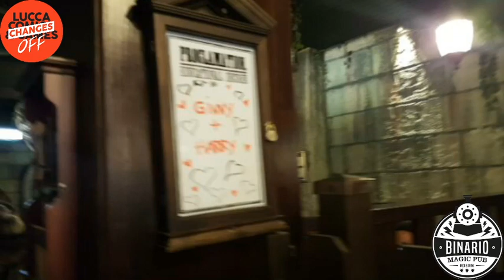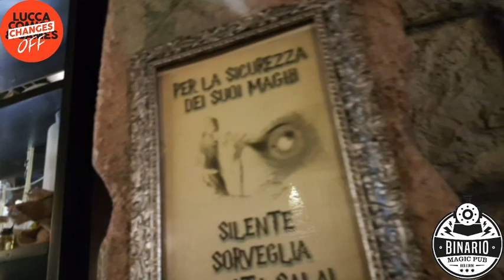LUCCA DIGITAL OFF: Cosplay Live Show "HARRY POTTER e la Didattica a Distanza"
!!!APRI TUTTO!!!

Buongiorno, Babbani! - Questo video è stato trasmesso in live sul sito viola (link in fondo) nella giornata del 01/11/2020 presso il Locale "Binario Magic Pub" (recapiti in fondo) e fa parte dell'elenco delle attività "DIGITAL OFF" di LUCCA CHANGES 2020

Ringrazio l'utente Lapislazuli per avermi dato l'idea del titolo "didattica a distanza"!

essendo una live di 2 ore di seguito
I MOMENTI SALIENTI ACCADUTI, DIVISI PER MINUTAGGIO:
5:30 Lezione di Erbologia
7:30 Sprite, Silente e Piton tutti presenti
12:45 L'organigramma della Mandragola
15:12 Selfie Magico
21:45 Neville Pacioc di che Casa è?
26:55 Lapis Lazuli suggerisce il titolo della Live
34:47 Lenimart is now following
36:46 Riddikulus a Piton!
42:54 La Bacchetta di Tu Sai Chi
53:33 Cos'è un Bezoar
1:00:06 Le Ospiti di Piacenza
1:06:16 Tour del Locale
1:12:51 Hermione e Micia Persona
1:34:53 Gli Ospiti di Reggio Emilia
1:43:39 Le Ospiti di Crema
1:56:16 saluti finali

ACQUISTA QUESTI SIMPATICI PRODOTTI A TEMA:

FUNKO POP!
-HARRY vs VOLDEMORT
-Severus Piton
-Albus Silente
-Dolores Umbridge
-Sybill Cooman
-Ginny Weisley
-Luna Lovegood
-Sirius Black
-Bellatrix LeStrange
-Bellatrix LeStrange Azkaban

Rock Candy Luna Lovegood
Severus Piton Manga

SET LEGO
FIGURE DISSENNATORE

QUESTA LIVE è STATA GIRATA PRESSO IL LOCALE:
"Binario Magic Pub"
via Sarpi 7,24030
Mapello BG

con la collaborazione di:
Silente's Cosplay & Imy Cosplay_